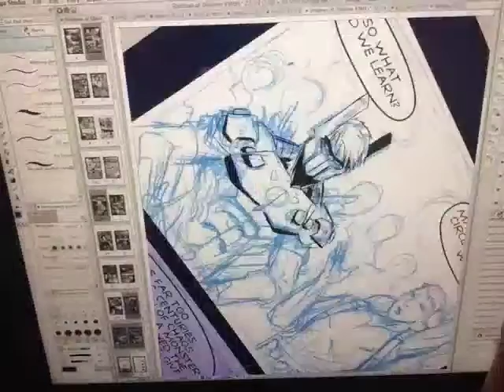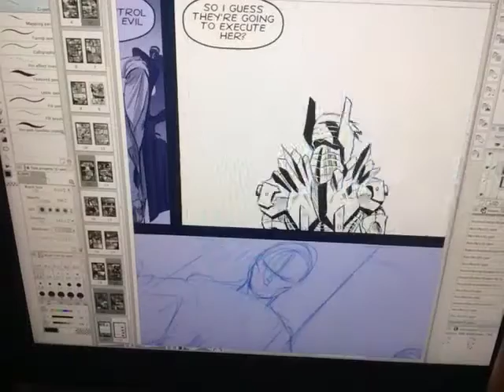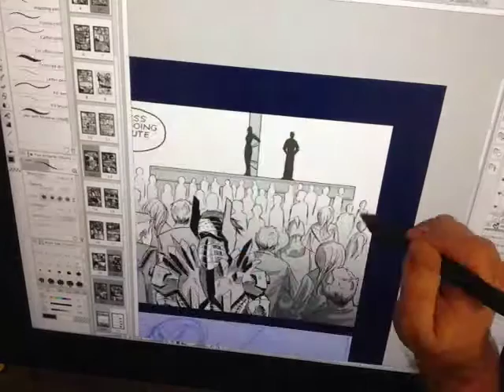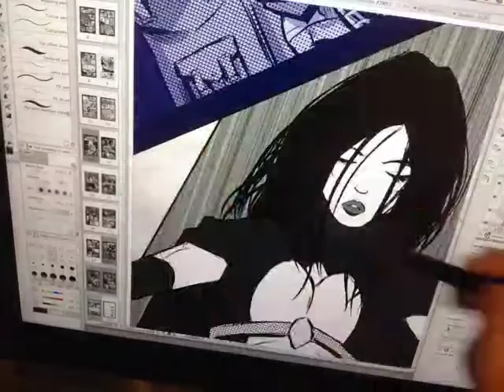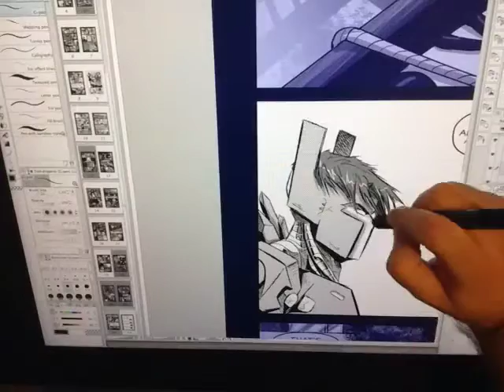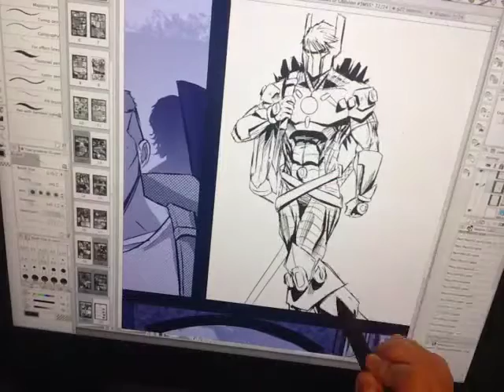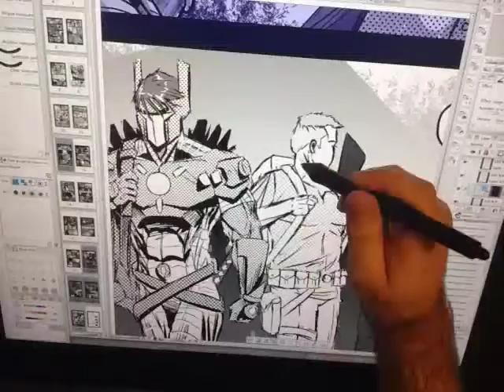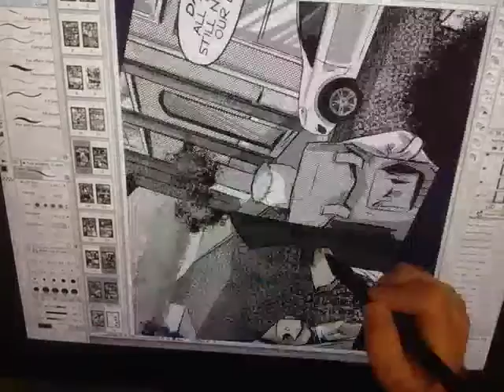Burn the witch! Time Lapse p22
Watch the crafting of each panel as page 22 comes to life!

MAKE COMICS NOT EXCUSES